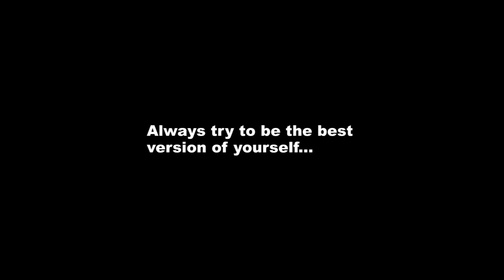Fitness Inspiration Karolina Workout #121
Auf meinem Blog will ich zeigen, dass Fitness nicht nur eine Modeerscheinung, Geldabzocke oder eine Qual ist. Fitness ist ein Geschenk, welches unser Leben verändern kann. Und deshalb bin ich auch der Meinung, dass jeder Mensch die Möglichkeit haben sollte, kostenlose Workouts zu beziehen. Ich stelle alle meine Workouts kostenlos auf meinem Blog zur Verfügung, so dass jeder die Möglichkeit hat, sein Training zu absolvieren, ohne Geld zu investieren. Natürlich habe ich auch Workouts mit Geräten, die meisten sind jedoch mit dem eigenen Körpergewicht. Vieles von unserem Equipment lässt sich aber auch durch Sachen ersetzen, die man Zuhause hat. Die Möglichkeit das Workout Zuhause zu machen, spart viel Zeit und viele fühlen sich auch wohler, wenn sie zuhause trainieren können. Für viele Menschen ist auch der Zeitaspekt ein Grund warum sie keinen Sport treiben können. Die meisten meiner Workouts sind zwischen 12 und 20 Minuten lang, dafür muss man jedoch umso intensiver Trainieren. Intervall Training, Partner Workouts, Bauch Beine Po, Oberkörper Workouts, Sixpack Workouts- in meinen Training ist alles dabei. Sei es um Abzunehmen oder für den Muskelaufbau, die Kombination aus Krafttraining und Ausdauertraining in meinen Workouts ist dafür perfekt. Einer der wichtigsten Punkte für mich ist es auch zu zeigen, dass man nicht hungern oder sich an strenge Diäten halten muss, um fit, gesund und muskulös auszusehen. Man sollte sein Essen nur mit echten (so wenig wie möglich bereits verarbeiteten Lebensmittel) zubereiten. Ich bereite mein Essen immer selbst zu. Ich esse alles was ich möchte und verzichte auf nichts. Da vielen Ideen zum Kochen oder Zubereiten von leckeren Snacks fehlen, teile ich auch meine Rezepte auf meinem Blog. Fitness stärkt nicht nur unseren Körper, sondern auch unseren Geist. Wir lernen mit jedem Workout mehr, nicht so schnell aufzugeben, durchzuhalten, uns aufzuraffen, wenn uns am wenigsten danach ist. Wir lernen unseren Körper zu lieben, wir stärken mit dem Training unser Selbstbewusstsein und vor allem unser Selbstwertgefühl. Das alles ist es wert, regelmäßig zu trainieren, auch wenn man abends müde und kaputt vom Tag ist. Versuch immer die beste Version von dir selbst zu sein.

I want to show on my Blog that Fitness is not just a trend, a rip-off or just pain. Fitness is a gift, that can change our lives. And that’s why I think that each and everybody should have the possibility to get free workouts. You can do my workouts at home, this way you can save a lot of time. Most of my workouts are between 12 and 20 minutes long, but this way you have to work out more intense. No matter if you want to build muscles or lose weight, my workouts are perfect for both. I also show on my site, that you don’t have to starve or be on diet to get that body. You can eat everything you want and you don’t have to abstain from anything. I share a lot of my recipes for those who don’t have any idea what to prepare for meal. The most important and the best thing about fitness is, that we learn not to give up (also in life), to go through when it’s hard and to pick yourself up when it’s super hard. We learn to love our body, we strengthen our self-confidence and the most our self-esteem. All that is worth it to work out on a regular basis, no matter how tired you are or how hard your day was. Always try to be the best version of yourself.